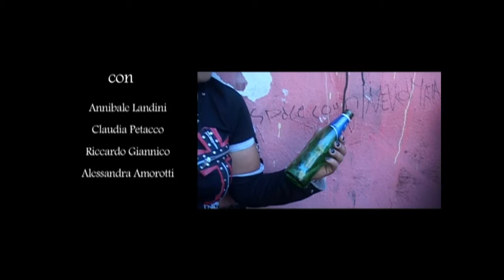ACD Amore Cinema e Delirio